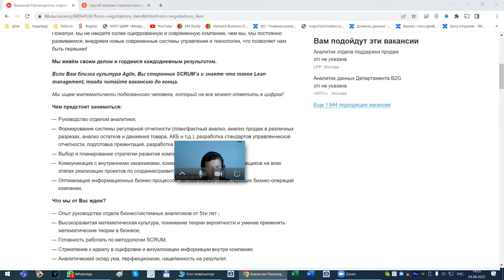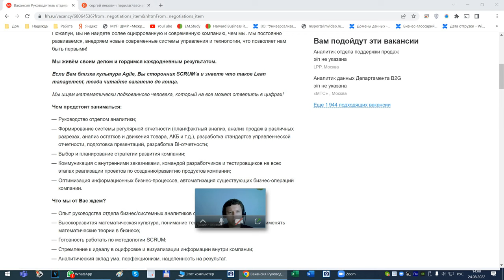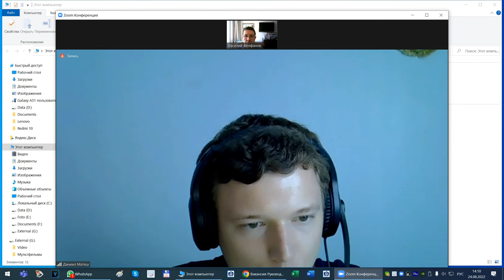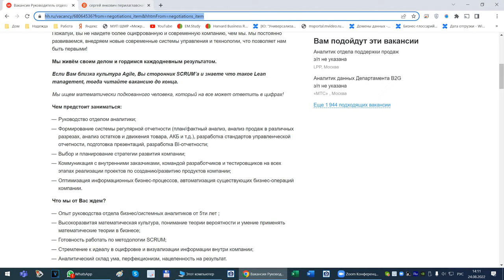Собеседование Перилаглавснаб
Собеседование в Перилаглавснаб на должность руководителя